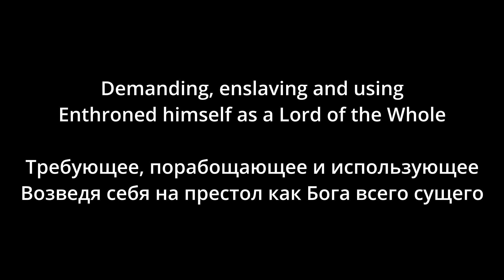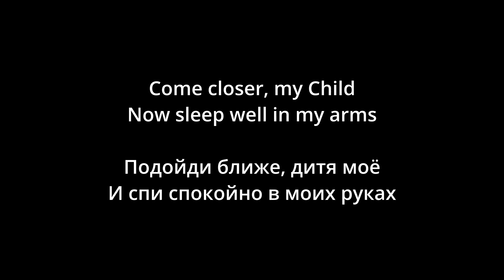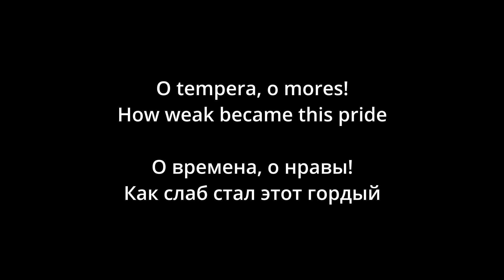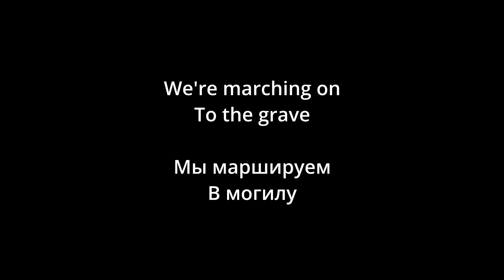Vader - Triumph of Death (lyrics/русский перевод)